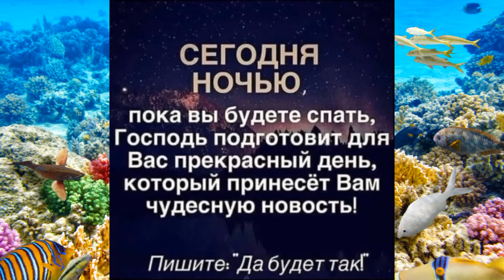😱😱😱НЕ СМОТРИТЕ ЭТО ВИДЕО, А ТО...